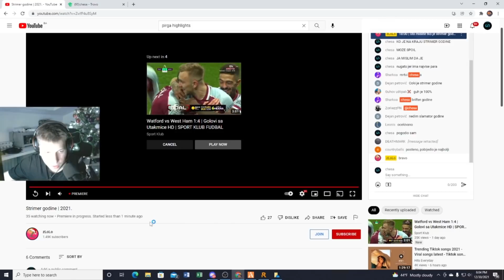Najbolja reakcija na strimera godine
👑 | Clip preuzet sa kanala: "chesa"

🎥 | Edit - zLoLo
📸 | Thumbnail - zLoLo